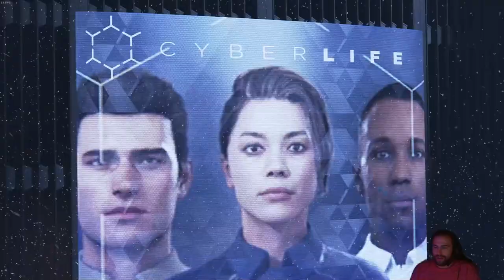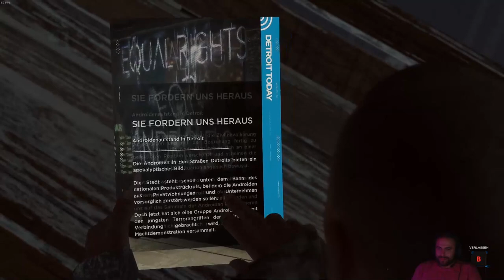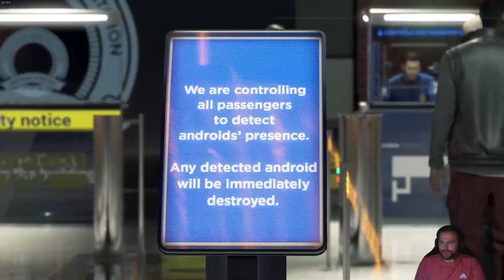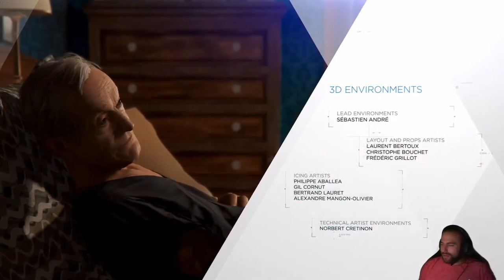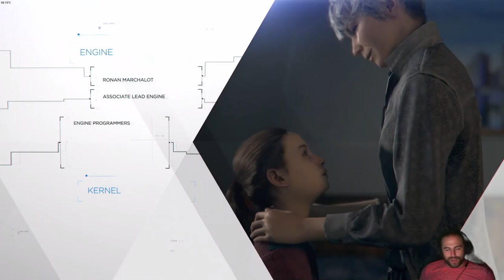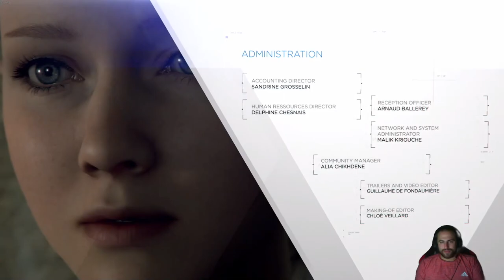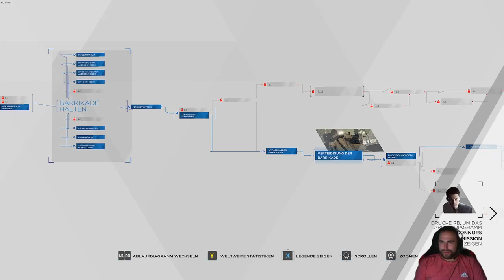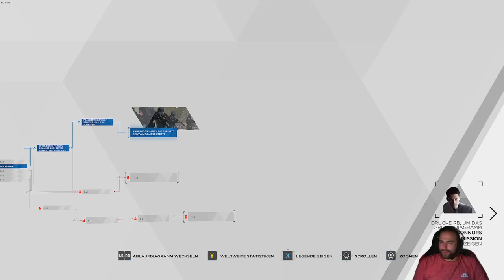Detroit Become Human Kapitel 30 Ende 1